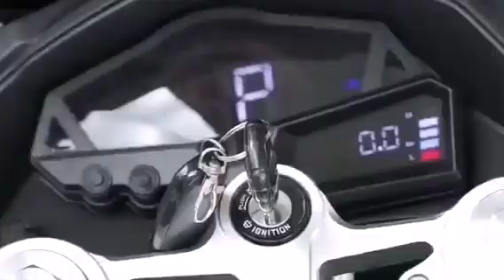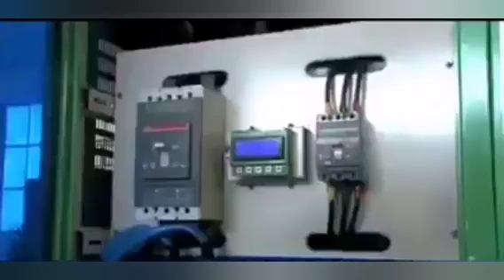🌍⚡ Zimbabwe’s Genius Inventor SHOCKS the World with a Self-Charging Electric Car! 🇿🇼🚗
Maxwell Chikumbutso, a self-taught inventor from Zimbabwe, has done the unthinkable—he built a fully functional electric car that charges itself using groundbreaking technology. No fuel. No charging. No limits. And yet, instead of launching this revolutionary invention in Africa, he’s taken it to America and China—countries now lining up to benefit from what Africa failed to embrace.

In this eye-opening video, we unpack:

How Maxwell’s Greener Power Machine defies modern science

The global reaction to his self-charging electric car

Why African governments and institutions failed to support him

The ongoing brain drain of African innovators

What this means for Africa’s future if the cycle doesn’t change

This story isn’t just about technology—it’s a powerful wake-up call for a continent overflowing with talent but starving for belief in its own people.

“This video is created using original scripts, narration, and editing done solely by me on mobile. Part of my ongoing commitment to transformed, meaningful content.”